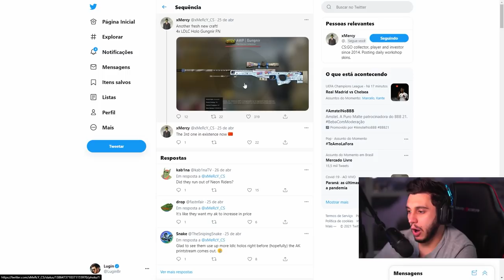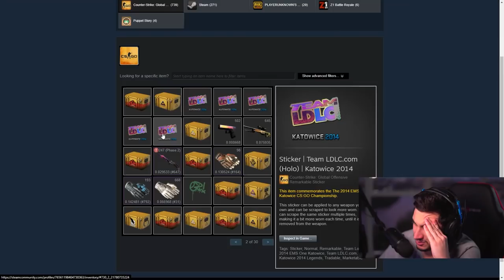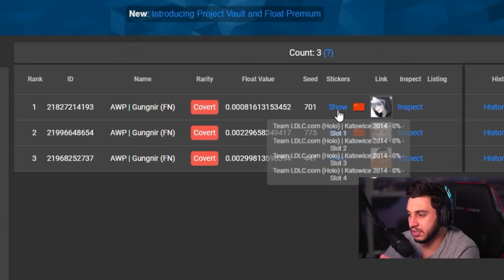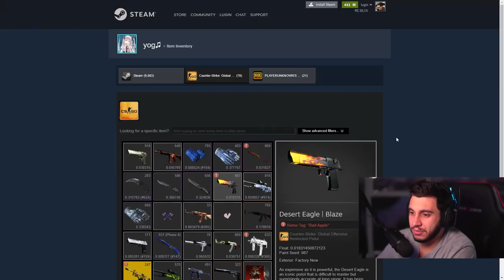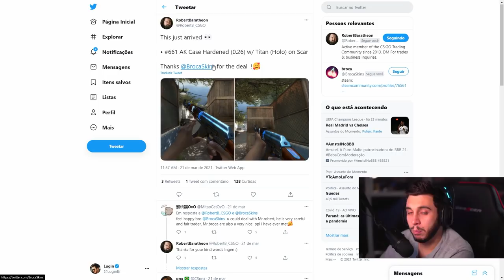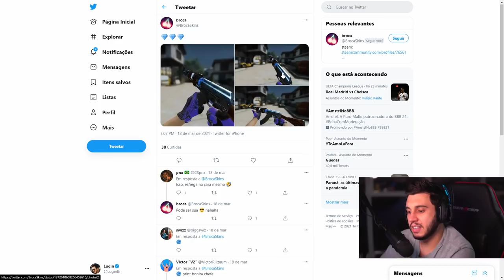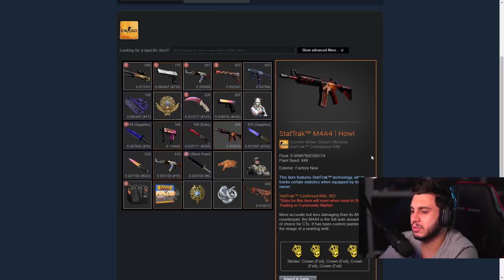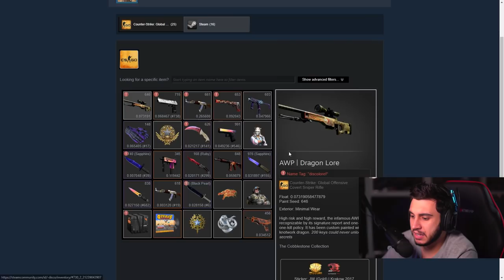Loucura o que fizeram nessa Skin! R$400 MIL QUEIMADOS... (entenda)